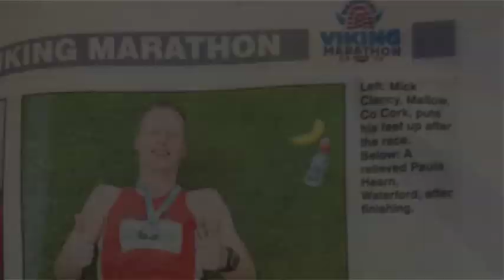2013 Mallow AC picture review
Picture review of 2013 of Mallow AC runners